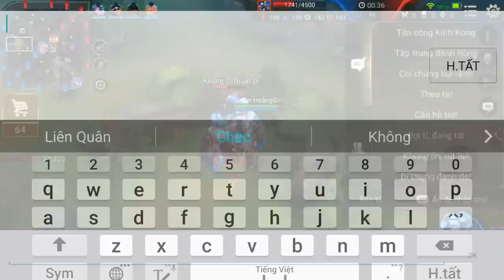Liên Quân Mobile _ Khoảng Khắc Xuất Thần Ngộ Không Lao Vào Khô Máu Với Violet | Này Thì Lao Vào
+ ai cần gì thì nhắn tin vào đây nhé vì fb của mình ko rep được
shop liên quân uy tín số 1 : shopanhhao.com

+ link donate ủng hộ mua sữa cho minh anh + mi a